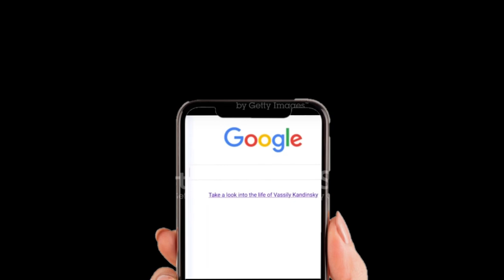"Cast to Family room TV" Button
Has anyone ever used this button?